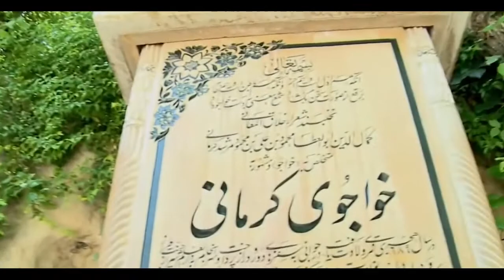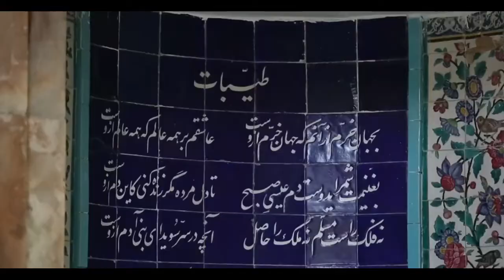Shiraz, the City of Roses and Nightingales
In the feature, the reporter will look at the main features of Shiraz. Entering through the Quran gate and then visiting the tomb of Khaju Kermani.

Shiraz used to the be the capital of Iran during Karim Khan Zand and thus the many buildings established during that time, namely the Bazaar Vakil, Hamaam Vakil and Arg- Karim khan.